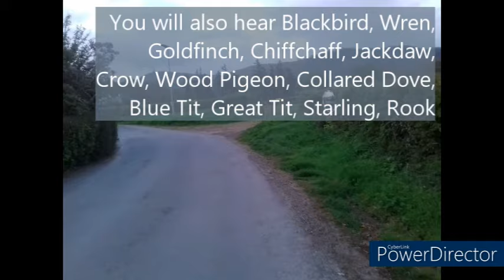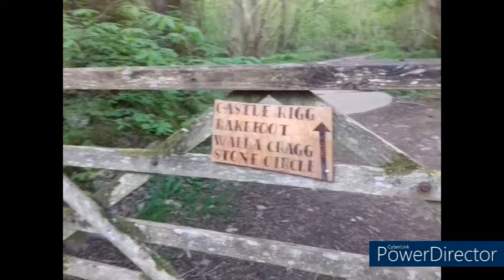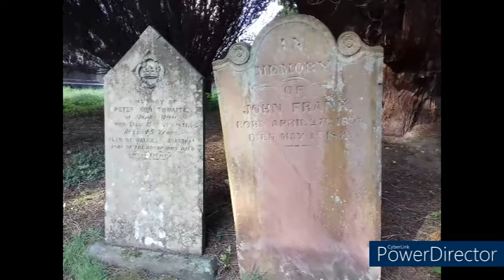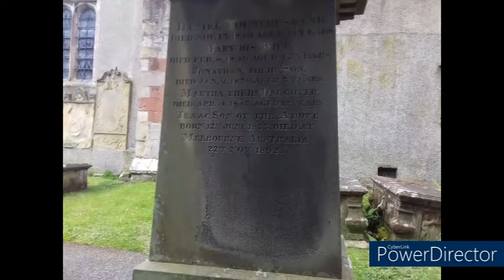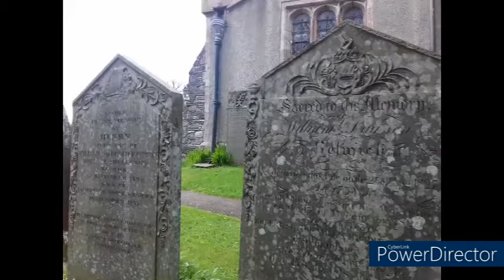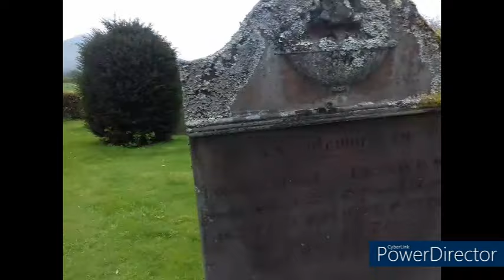Car Camping 2024 Part 3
Welcome to third and final part of my first car camping trip of 2024.

I am researching part of my family tree in Keswick in the Lake District and looking for some ancestors in church yards! Join me on my journey. I hope you find it interesting. If you have any comments do add them. :)